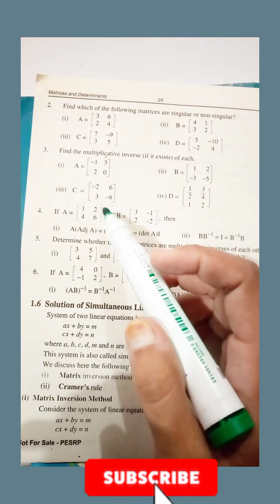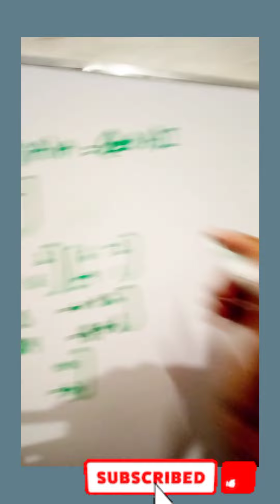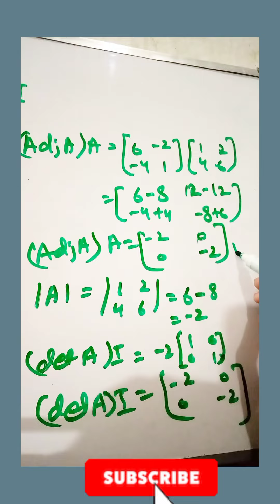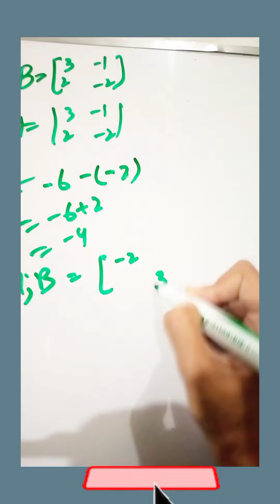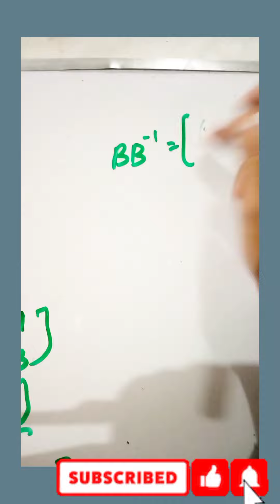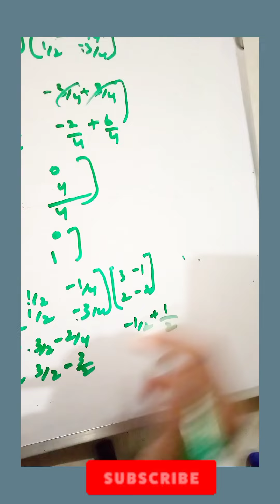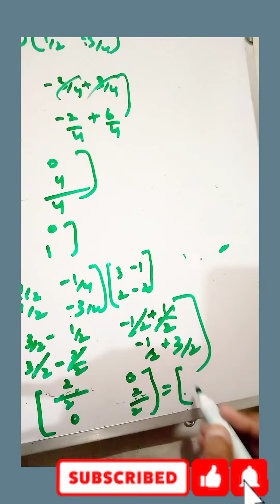Solution of Exercise 1.5 part 3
maths
class 9 maths chapter 1
class 9
solution
chapter 1
class 9 maths solution
exercise 1.5
class 9 maths chapter
mathematics
chapter#1
qno 1
number systems class 9 questions with solutions
solutions exercise 1.5 maths class 11
class 9 maths chapter 1 exercise
maths class 9 exe. 1.5